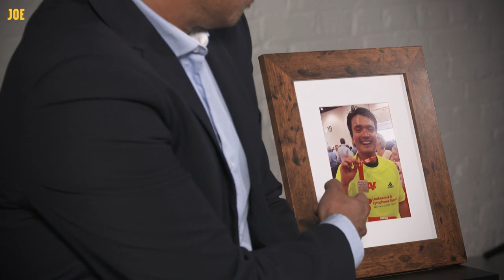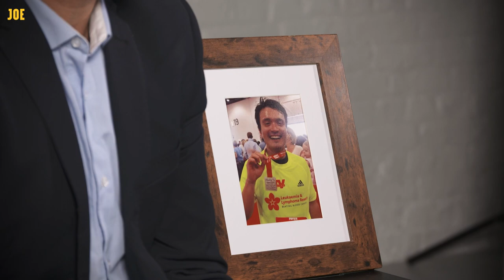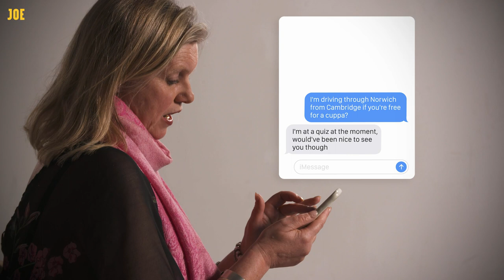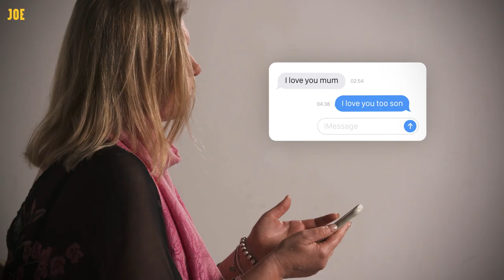“I wish I was there to intercept that last thought” - Relatives remember their loved ones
“I wish I was there to intercept that last thought.”

Relatives of people who took their own lives reflect on the last photo taken of their loved ones. They discuss the last messages from their loved ones, the stories behind their last photos and how suicidal doesn’t always look suicidal.

Read more about the campaign and find out how you could help save a life at ➡️